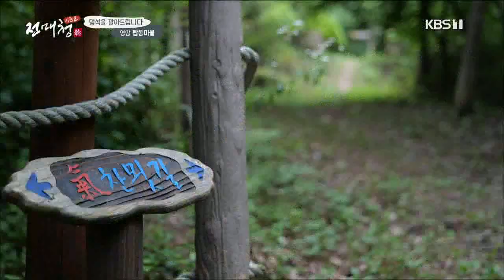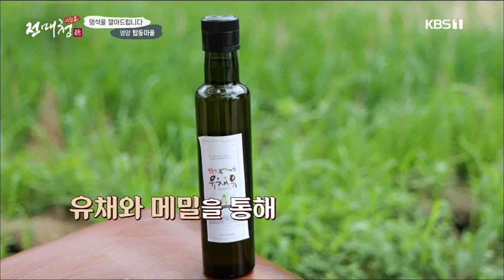[전매청] 멍석을 깔아드립니다 - 200721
■ 멍석을 깔아드립니다
     전라도 동네를 찾아가 숨어있는 자랑거리를 듣는 코너

- 탑동마을, 전남 영암군 영암읍
- 웅장한 월출산을 뒤뜰로 삼은 탑동마을
- 월출산이 듬직하게 지키고 있는 탑동마을

월출산 가득 탑동마을 자랑 시작합니다.